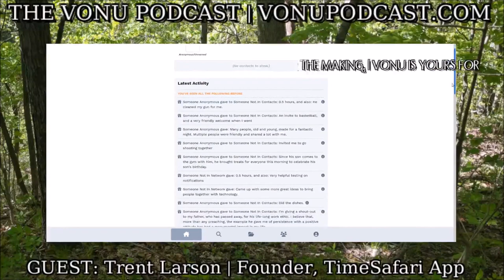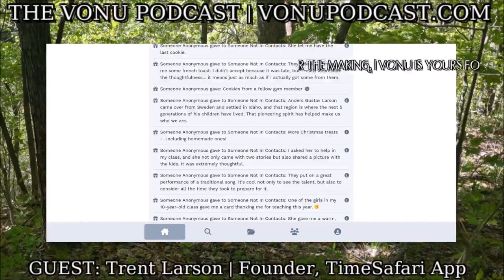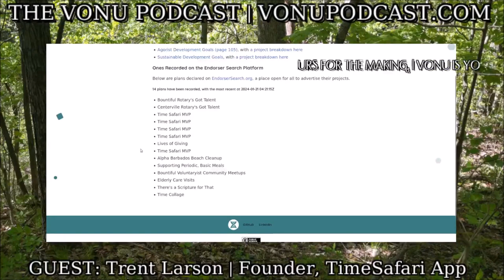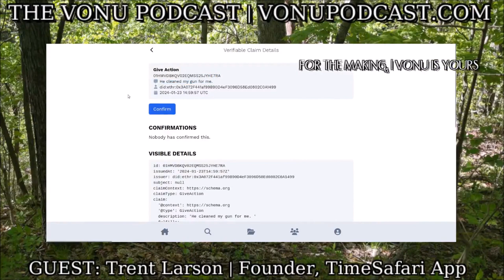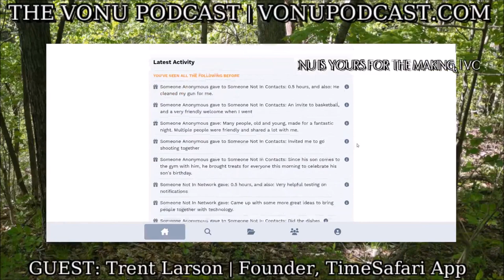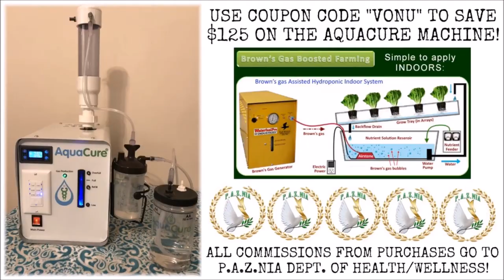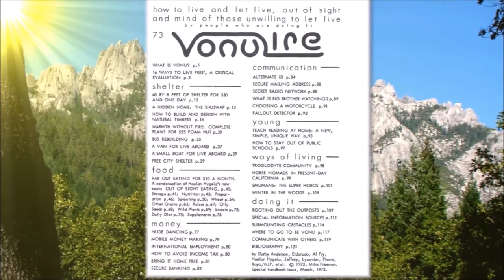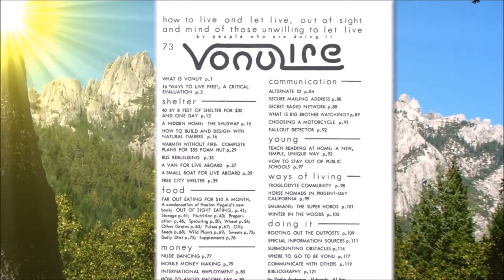TVP #193: TimeSafari with Trent Larson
On this episode of The Vonu Podcast, I welcome Trent Larson on to discuss his current project with Matthew Raymer, TimeSafari. It's a truly innovative project, in the same vein as Rex's greenhouse time share project...but different all the same.